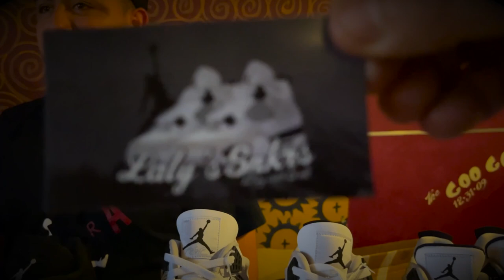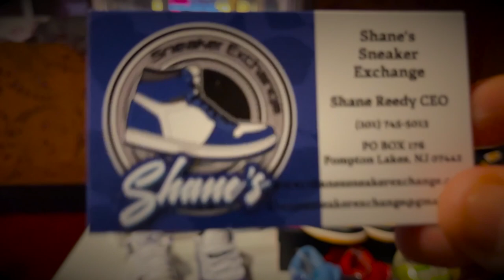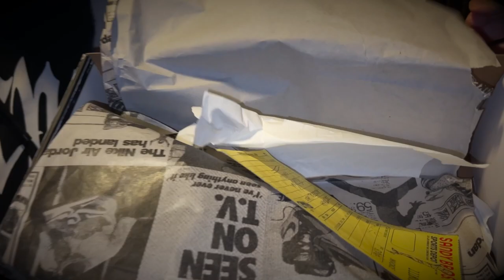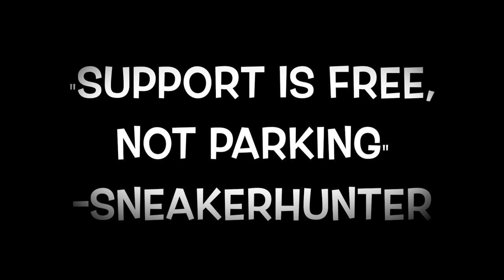JUSNICE SNEAKER CONVENTION IN SHOWBOAT HOTEL IN ATLANTIC CITY!!!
HOPE THE GANG ENJOYS THIS VIDEO..I DEFF ENJOYED PUTTING THIS ONE TOGETHER🤣 ..DEFF WATCH TIL THE END..I PROMISE U WONT BE DISAPPOINTED🤣..CAUSE U KNOW I ALWAYS ADD A CLIP OF ALL THE "BEST" PARTS  🤣🤦🏻‍♀️🤣.

-NYBOSS😝